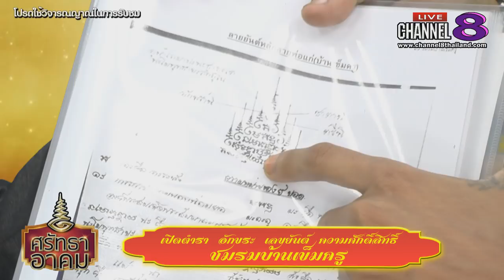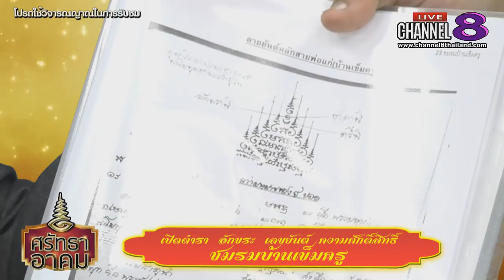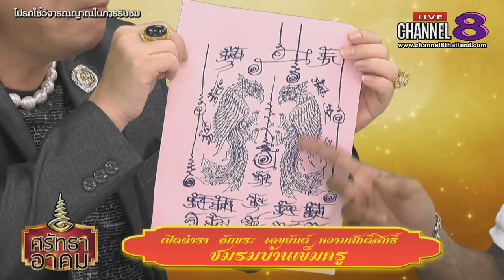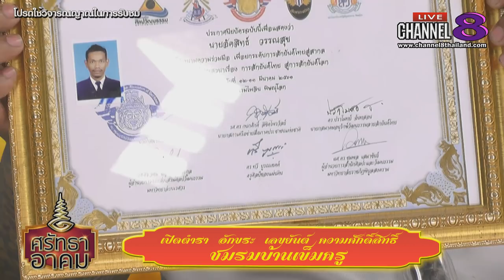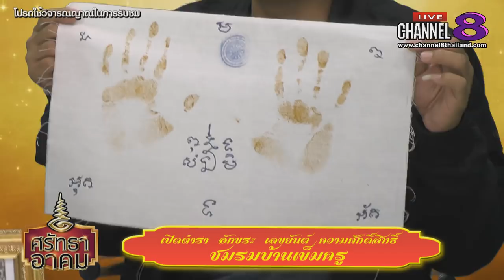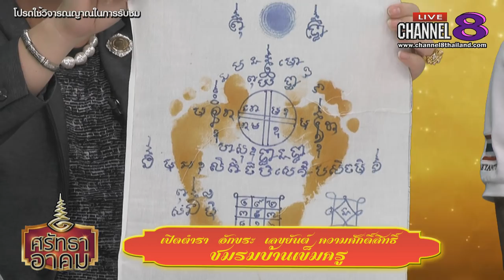Channel8Thailand : ศรัทธาอาคม 23-01-62 : "เปิดตำราอักขระเลขยันต์ ความศักดิ์สิทธิ์ ชมรมบ้านเข็มครู"